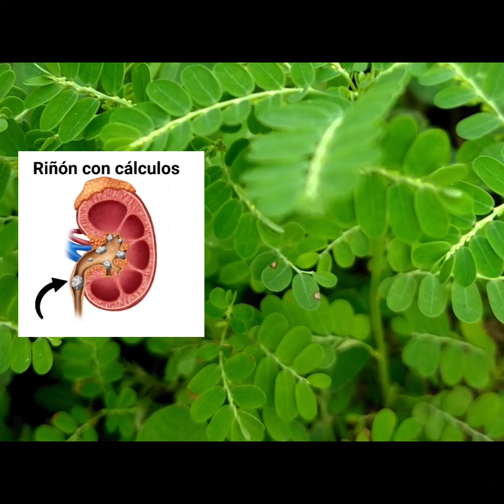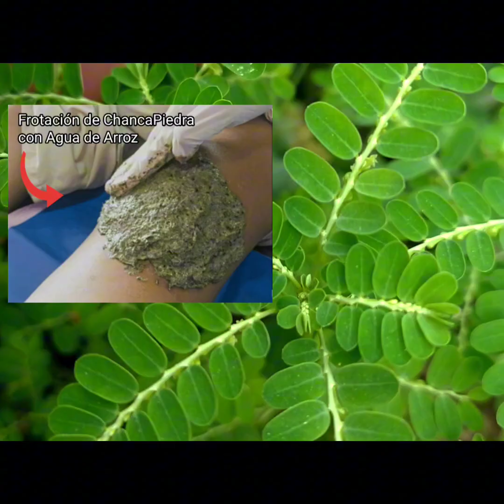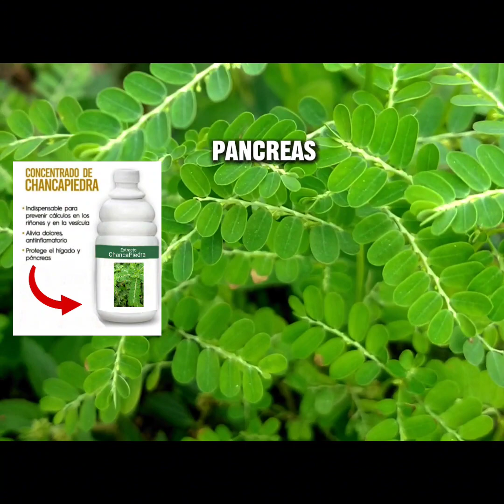🌱CHANCAPIEDRA ,planta que te ayuda a botar esos cálculos biliares y renales ,compruébalo !!! 🌿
Conocida también como “quebranta piedra”, nombre científico con el que se le conoce es Phyllanthus niruri
Varias generaciones de indígenas Amazonas, la han utilizado como un remedio efectivo
ayudando  a proteger los riñones y funciona como gran regulador de la hipertensión.

Aparte de estas magníficas propiedades, esta planta medicinal erradica los cálculos renales; reduce espasmos, inflamaciones y la fiebre, aumenta la micción,  ayuda a la digestión, reduce la presión sanguínea y el colesterol, además combate los virus y bacterias que no afecten nuestro organismo”, esto según estudios que se han realizado.

La chancapiedra es un remedio popular que se usa extensamente en Sudamérica, se adapta bien en diferentes suelos de las selvas tropicales, es una hierba silvestre cuyo nombre , crece también en la selva sur de países como la China y la India.

Esta planta curativa, se puede preparar como infusión dejando hervir 20 gramos de hojas y tallo en un litro de agua y tomar una taza antes de cada comida,por el término de 8 días dejar unos 4 días y continuar hasta sentir mejoría , lo que ayudará a eliminar las piedras de la vejiga y riñón.

Como anti inflamatorio, se debe triturar la planta entera, incluyendo la raíz, y mezclar con agua de arroz, aplicar en forma de frotaciones en la zona afectada.
La chancapiedra es rica en compuestos antioxidantes con acción hepatoprotectora, como los lignanos, entre los cuales se destaca la filantina y la hipofilantina, y según algunos estudios puede proteger a las células hepáticas de la intoxicación inducida por compuestos como el tetracloruro de carbono, la galactosamina y medicamentos como el paracetamol, por ejemplo, además de prevenir el desarrollo de una cirrosis hepática inducida por medicamentos, o alcohol

Algunos estudios demuestran que los extractos concentrados del chancapiedra ayudan a regular los niveles de glucosa en sangre debido a sus compuestos bioactivos con actividad antidiabética, ayudando a mejorar la tolerancia a la glucosa y a mejorar el tejido del páncreas favoreciendo su funcionamiento, siendo muy recomendado para prevenir o tratar la diabetes tipo 2.

La chancapiedra podría tener propiedades antialodínicas, analgésicas y antiinflamatorias que pueden aliviar los dolores musculares, articulares del cuerpo o dolor de cabeza, por ejemplo para el tratamiento de la ictericia, se debe cocer 40 gramos de raíces frescas en un litro de agua por 5 minutos, tomar un vaso del cocimiento con las comidas.

Cabe destacar que Esta planta tiene múltiples usos en la medicina tradicional ,por su efectividad .